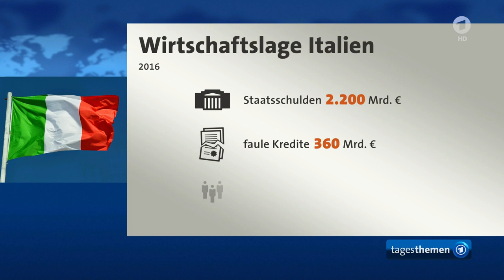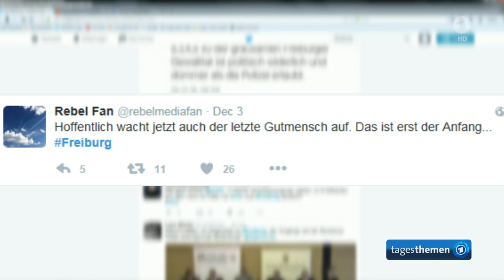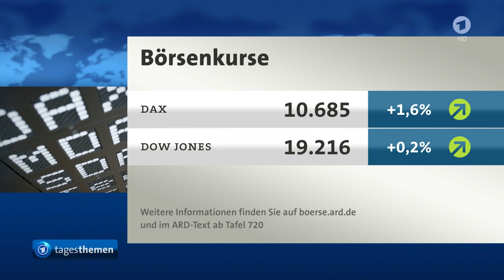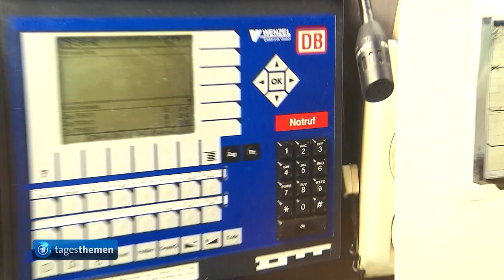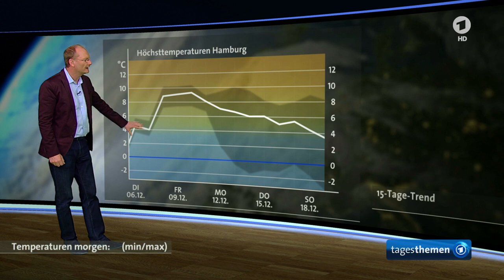tagesthemen 22:15 Uhr, 05.12.2016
Themen der Sendung: Italien nach dem Referendum, Reaktionen auf Wahlen in Italien und Österreich, Der Kommentar, Vorbereitungen für CDU-Parteitag in Essen, Debatte um Mord an Studentin in Freiburg, Weitere Meldungen im Überblick, Das Wetter